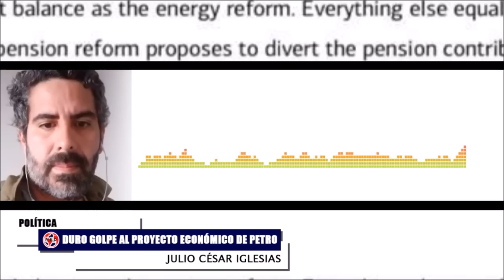DURO GOLPE AL PROYECTO ECONÓMICO DE PETRO Presidente en Pánico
El segundo banco más importante del planeta desbarata la reforma pensional de Gustavo Petro. Dice que es tan grave como su política energética: Julio César Iglesias.
Lo advertimos ayer y lo reafirmamos hoy: esos cambios insignificantes, hasta tontos en la Reforma Tributaria no evitan una quiebra económica que comenzará por castigar los desayunos de los colombianos. Mientras tanto, van a sacar corriendo a todas las empresas petroleras: Enrique Gómez